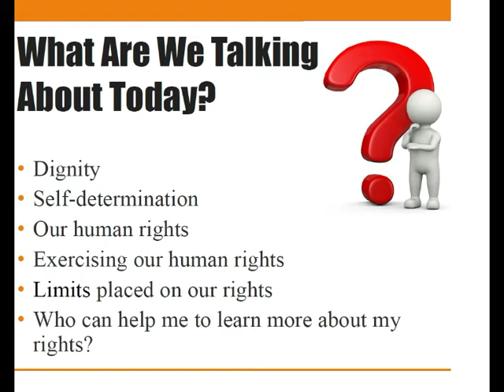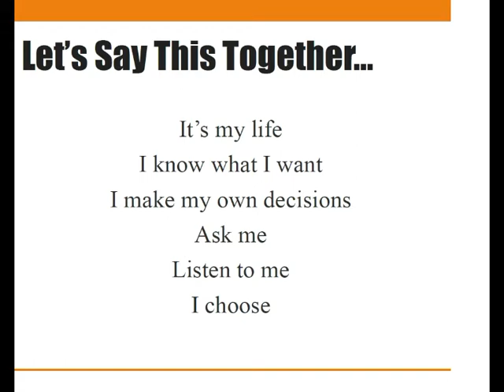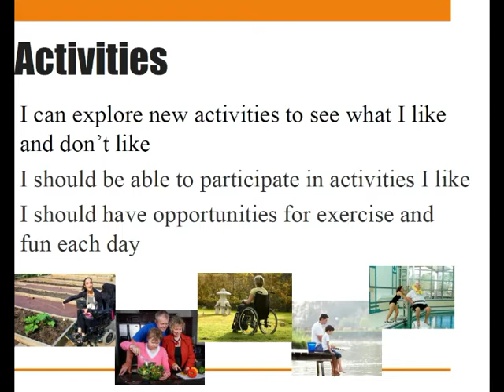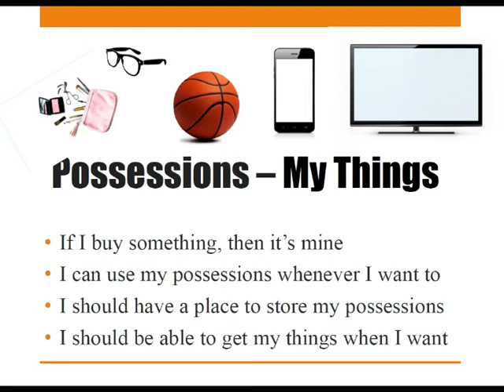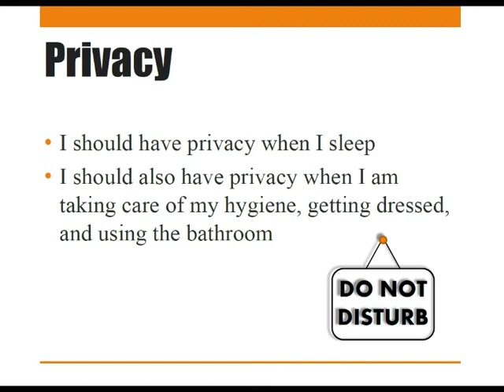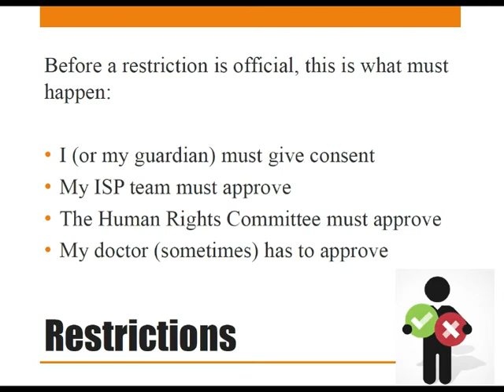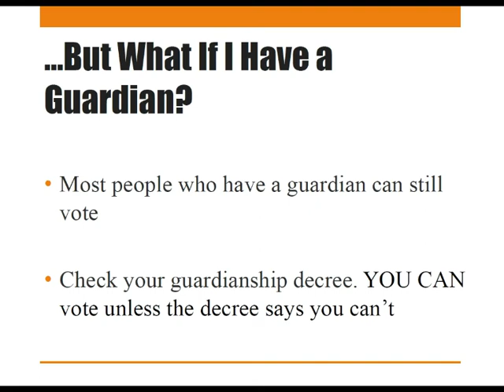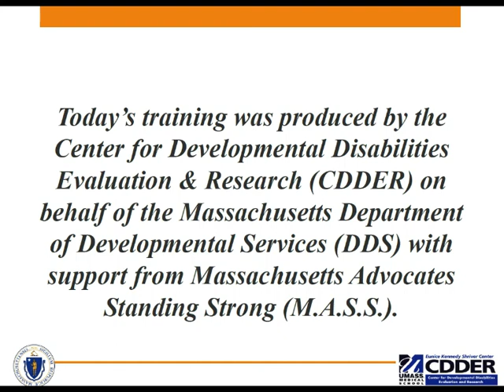Human Rights for Self Advocates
In this training, we will learn to identify our human rights and how to advocate for ourselves regarding those rights.
This  training was produced by the Center for Developmental Disabilities Evaluation & Research (CDDER) on behalf of the Massachusetts Department of Developmental Services (DDS) with support from Massachusetts Advocates Standing Strong (M.A.S.S.).